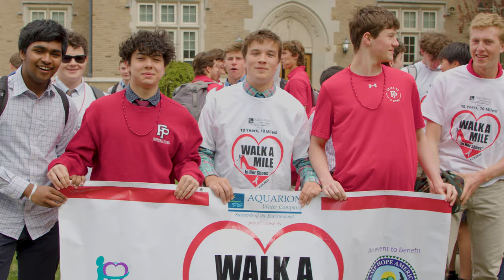Fairfield Prep holds Walk a Mile in Her Shoes event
On Tuesday, Fairfield Prep students took part in WalkaMileinHerShoes to support the The Center for Family Justice in Bridgeport. The event drew a huge turnout of students, faculty and staff all walking from Prep to Egan Chapel in support of victims of domestic violence.